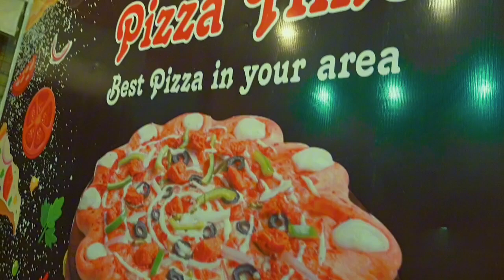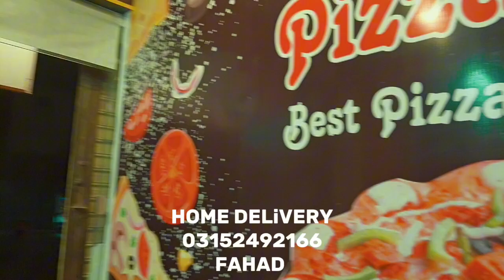PIZZA TIME SUKKUR TOWN HOME DELIVERY || FAMOUS SUPREEM PIZZA 😱